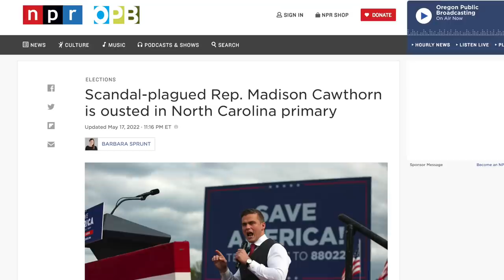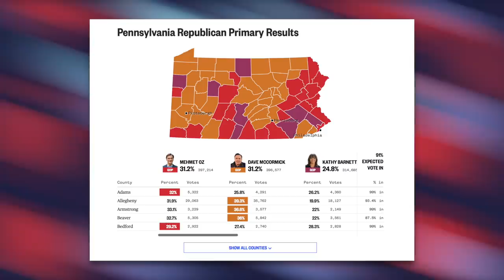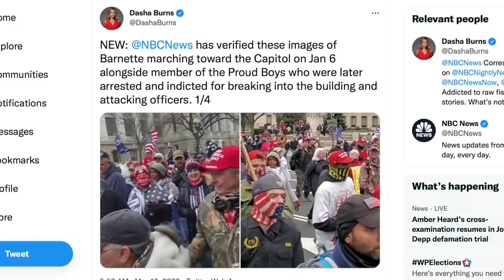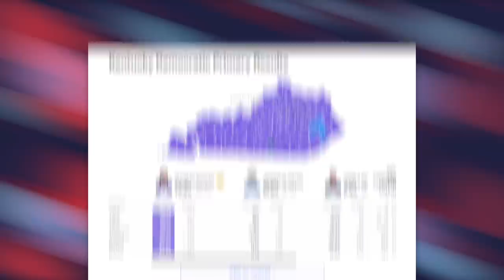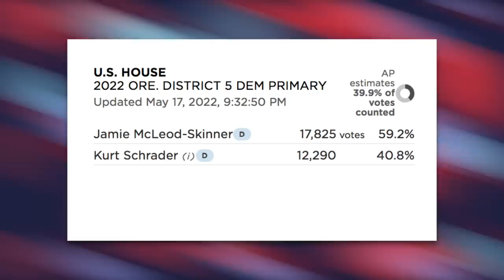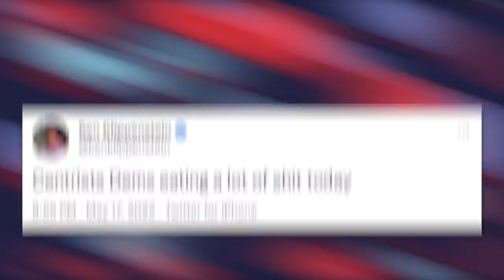BREAKING: Progressives CRUSH Centrist Democrats in Primaries Across the Country